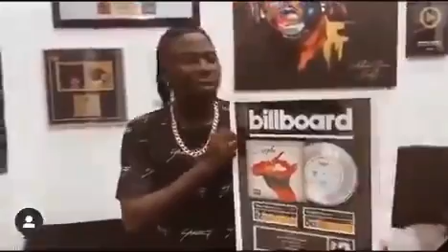Stonebwoy Receives Billboard Recognition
Livingston Estse Satekla known in the showbiz world as Stonebwoy, has become the first Ghanaian dancehall artist to be recognised by the American based company, Billboard.